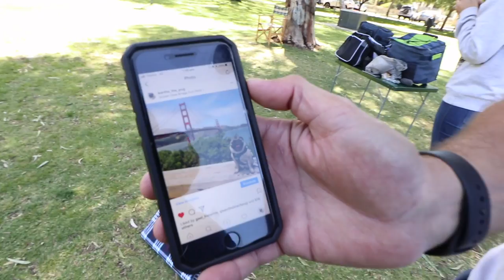Pugs In Perth October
This video is about Pugs In Perth October

Caking warehouse in joondalup
House Candles - Dunsborough
Alexs Kerns - Houndstooth Photography
Donna Smith - Pug Recipe Book
Pug SOS - Pug Rescue from backyard breeders

Ellie Hope's Tofu the Pug Instagram

Mirio & Marcus's Bartho the Pug Instagram